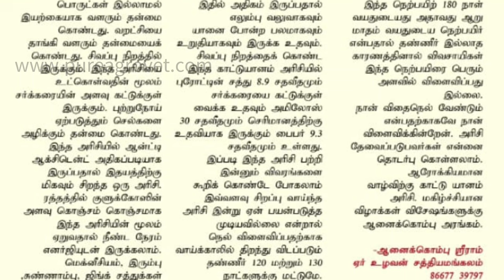யானை உயரம் கொண்ட காட்டுயாணம் || பாரம்பரிய நெல் பாதுகாவலர் சத்தியமங்கலம் ஆணைக்கொம்பு ஸ்ரீராம்: பேட்டி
தொடர்புக்கு:

ஆனைக்கொம்பு  ஸ்ரீராம்
சத்தியமங்கலம்

DESCRIPTION:

In this exclusive interview, we meet Sriram, a dedicated farmer from Sathiyamangalam, who has been preserving traditional paddy varieties for years. He shares his journey of growing pure, high-quality paddy using natural and agrovet practices, which has earned him recognition as a pioneer in the field. Learn about his innovative methods and the importance of preserving our traditional crops in this enlightening conversation.

To buy all types of fodder seed and agro products materials through

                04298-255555